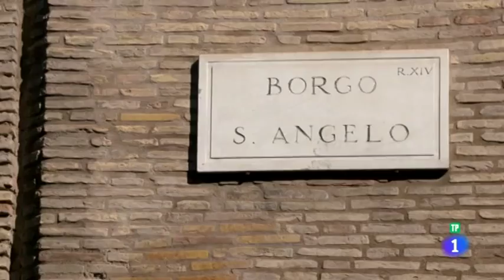Nicola Caligiore en TVE con Maxim Huerta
Nicola Caligiore en el programa Destino de Pelicula de Maxim Huerta emitido por Televisión Española